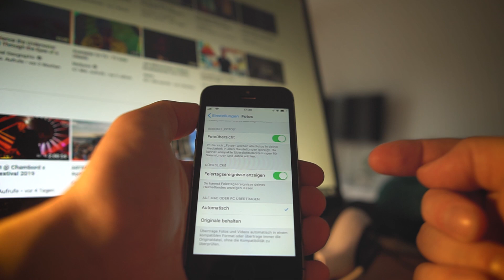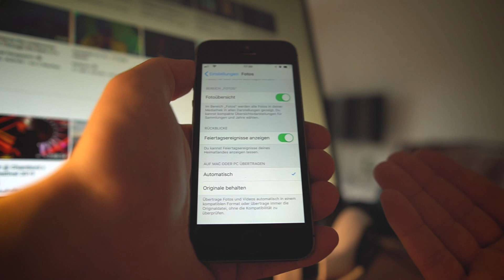Fehler iPhone Bilder auf PC übertragen mit Lösung!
Du hast ein Problem deine iPhone Bilder auf deinen PC zu übertragen. Dann kann ich dir mit diesem Video sicher weiterhelfen. Der Fehler tritt bei Windows Rechnern auf. Stelle sicher das du alle benötigten Treiber mit iTunes installiert hast. Du bekommst beim Kopieren von Fotos oder Videos immer wieder die Fehlermeldung "Ein an das System angeschlossenes Gerät funktioniert nicht". Ich habe eine Lösung für dich wie du wieder zuverlässig deine Fotos und Videos von deinem iOS Gerät kopieren kannst.